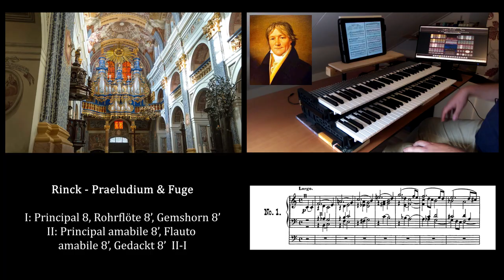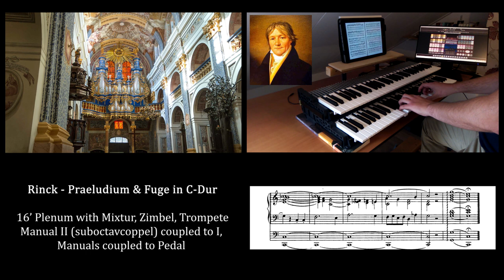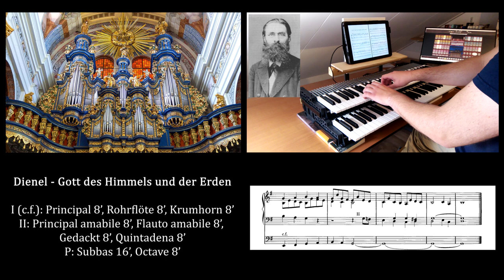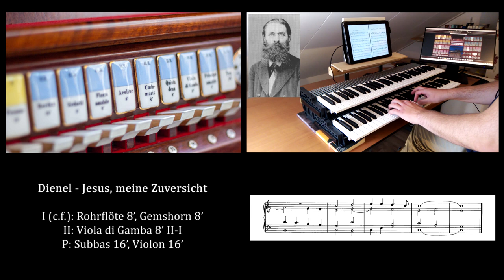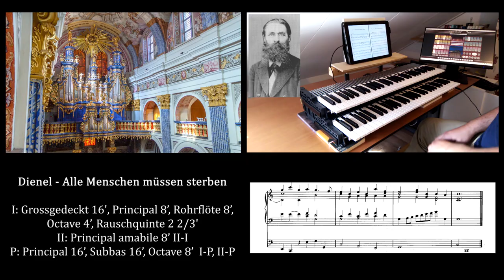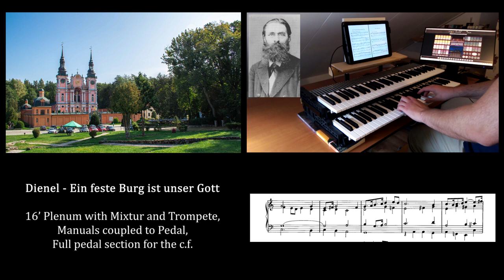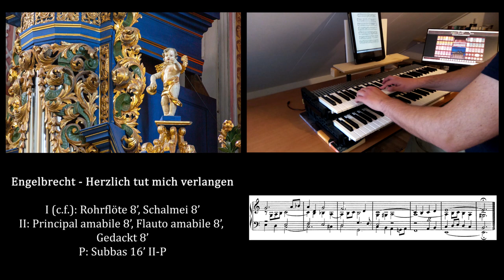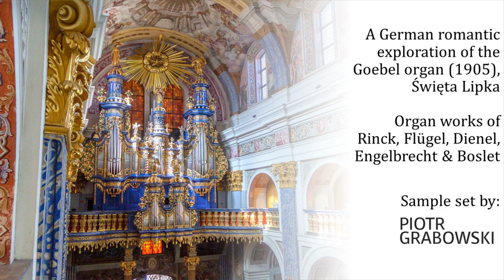A German Romantic Exploration of Święta Lipka - Hauptwerk, Piotr Grabowski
A small exploration of the latest sample set of Piotr Grabowski.
The small chorale preludes from Otto Dienel are the core of this exploration. They are excellent to show different sounds of this organ, because of the different styles Dienel uses. Sometimes it's clearly German romantic, other times he refers to early music forms.

Besides Dienel I play pieces of Rinck, Flügel, Engelbrecht and Boslet. So, all German romantic composers, although Rinck is more a composer of the classical period.

Timestamps:
00:00 Rinck - Praeludium & Fuge in C-Dur
03:00 Flügel - Ach Herr, mich armen Sünder
05:02 Dienel - Gott des Himmels und der Erden
07:00 Dienel - Liebster Jesu, wir sind hier
07:41 Dienel - Lobe den Herren, den mächtigen König
09:11 Dienel - Jesus, meine Zuversicht
10:40 Dienel - Komm, o Komm, du Geist des Lebens
12:10 Dienel - Ach bleib mit deiner Gnade
13:15 Dienel - Alle Menschen müssen sterben
14:07 Dienel - Aus tiefer Not
15:20 Dienel - Ein feste Burg
17:10 Engelbrecht - Herzlich tut mich verlangen
20:53 Boslet - Introduktion & Tripelfuge in A-moll

All sheet music can be found on IMSLP.